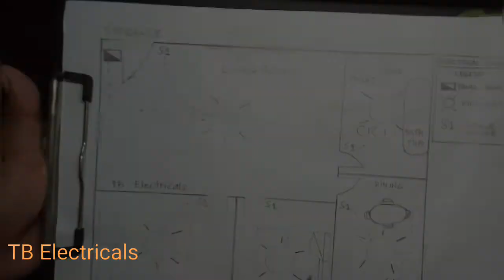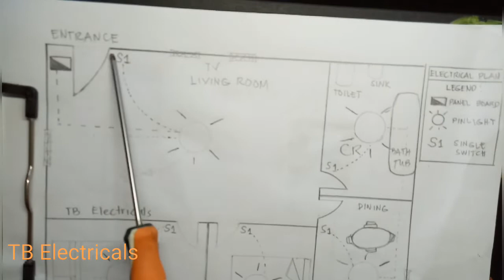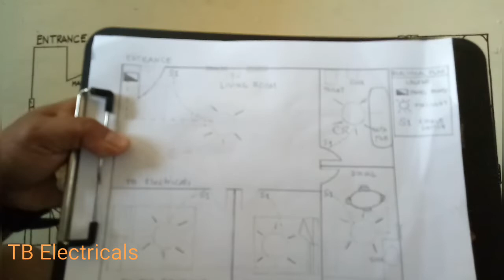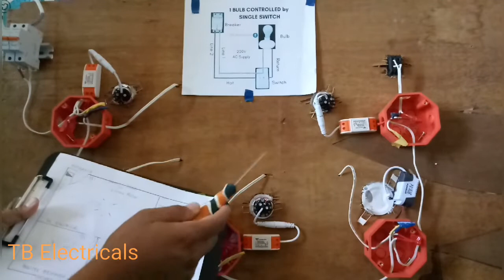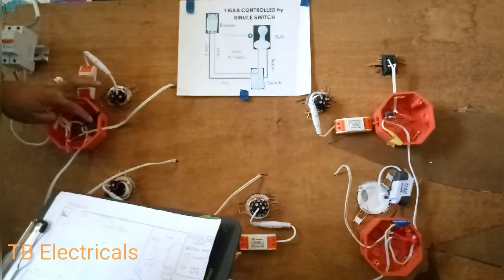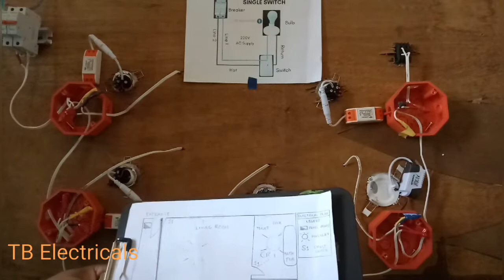Electrical Tutorial: Single Switch Wiring with Floor Plan Lighting Lay-out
In this video, floor plan lighting layout is thoroughly discussed from a wiring diagram to actual board demonstration. If you want to learn more, watch this video till the end.

how to wire a single pole switch with 3 wires
how to wire 3 lights to one switch diagram
how to wire a single pole light switch and receptacle
how to install a light switch with 3 wires
ac switch wiring
Single Pole Switches
How to Wire and Install Single-Pole Switches
Single Pole Switch Diagram
Light Switch Wiring Diagram (Single Pole)